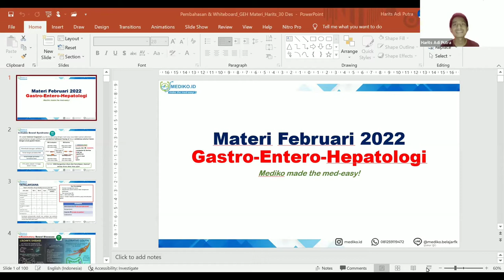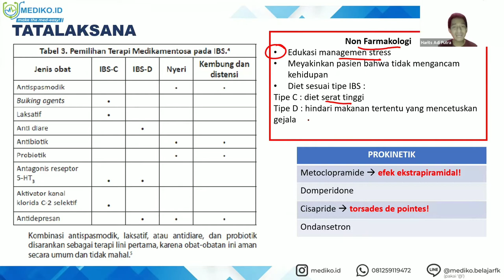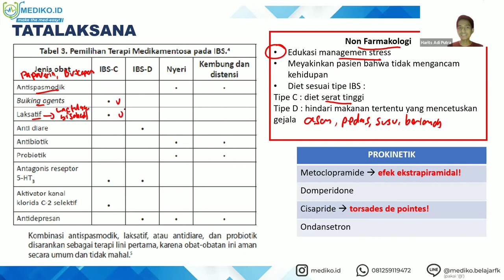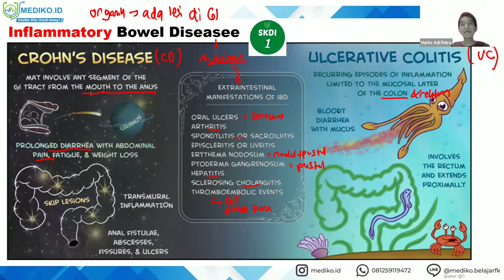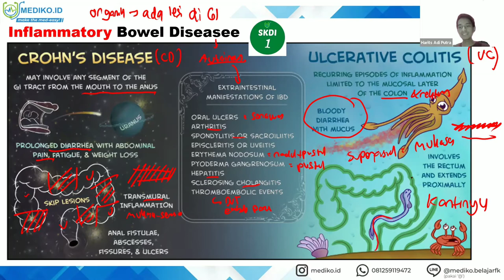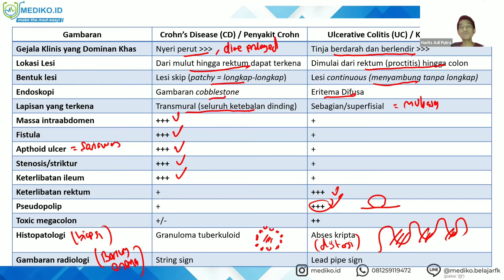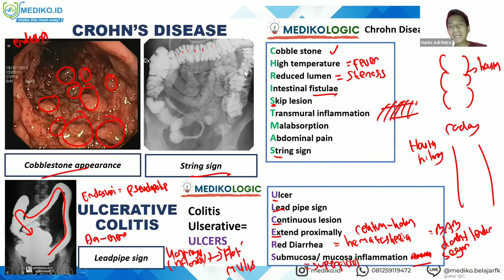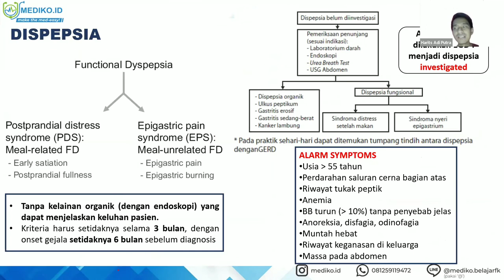#1 Bimbingan UKMPPD GEH (GastroEnteroHepatologi) / Pencernaan - Materi Kedokteran dan Kesehatan